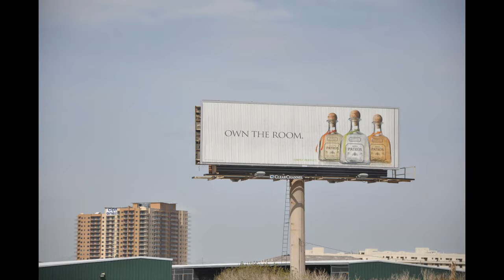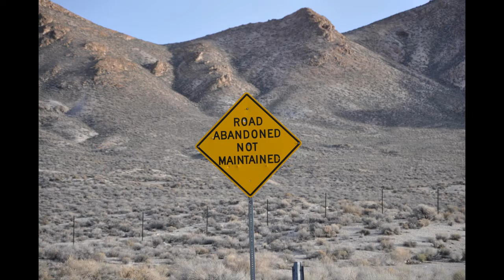Primm to Indian Springs to Primm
Just some shots taken along the way.